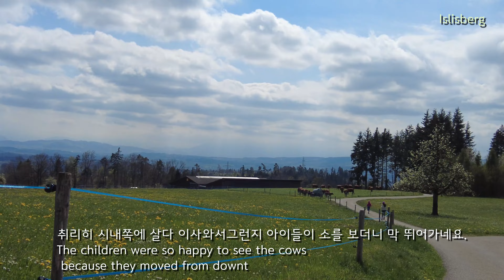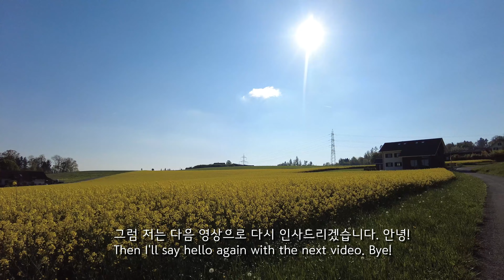Islisberg, Aesch/스위스의 봄 산책로 탐험,Exploring Spring Walks in Switzerland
영상을 좋은 화질로 보기위해 설정으로 들어가셔서  4K로 변경해주세요~
Please change it to 4K in order to see the video in good quality.